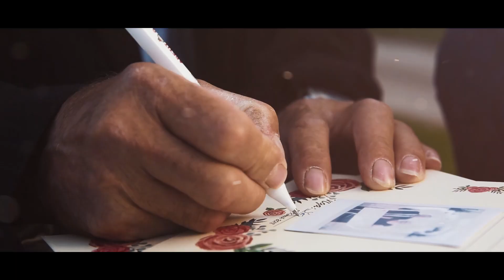BEST OF 2018 - STUDIO LUMI